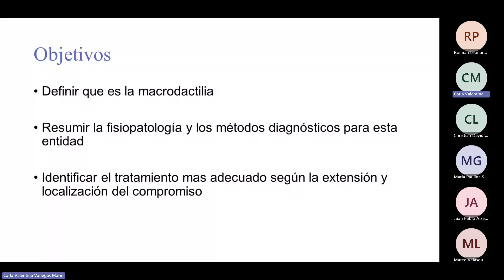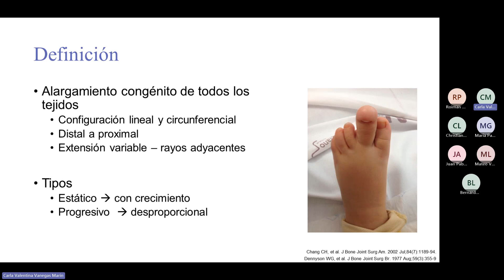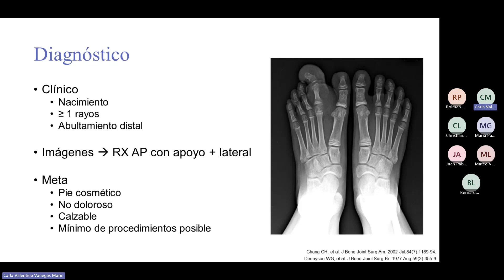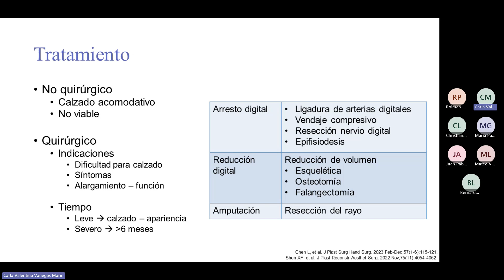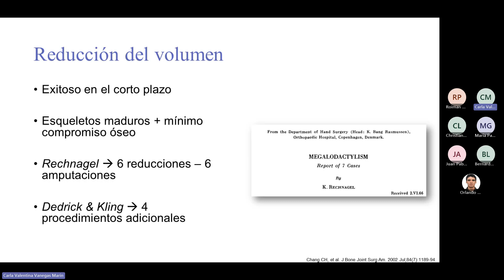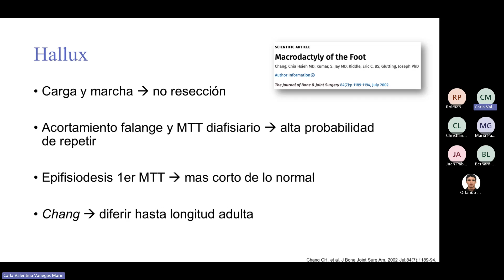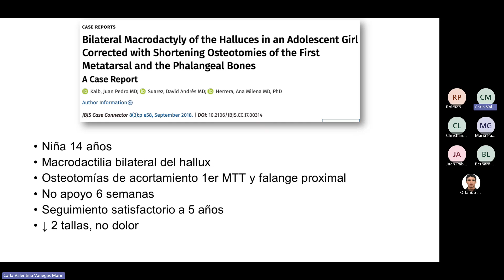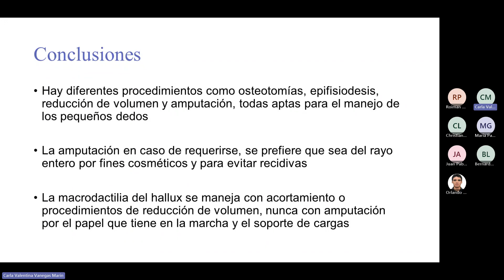MACRODACILIA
Charla Dr Felipe García
Residente Ortopedia y Traumatología - Universidad Pontificia Bolivariana
Pasante servicio de ortopedia pediátrica de la Fundación Clínica Noel